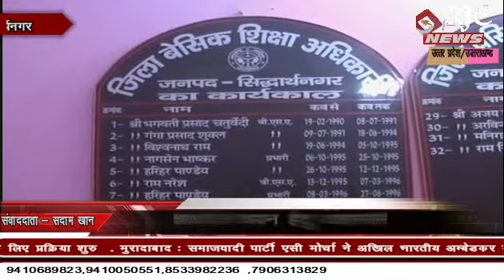सिद्धार्थनगर : 68500 शिक्षक भर्ती की कॉउंसलिंग शरू ,5 सितम्बर तक नियुक्ति पत्र जारी